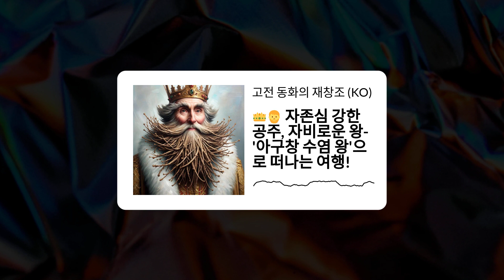👑🧔 자존심 강한 공주, 자비로운 왕- '아구창 수염 왕'으로 떠나는 여행! | 고전 동화의 재창조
'아구창 수염 왕'에서는 파트너를 고르기엔 너무 교만한 공주를 만나게 돼요! 그래서 아빠는 '노크하는 첫 번째 거지가 잭팟을 터뜨린다'고 선언해요! 윙크와 함께 바이올린 연주자가 등장하고, 곧이어 왕실 여인의 인생이 뒤바뀌어요. 궁전부터 프라이팬까지, 공주는 옛 집에서 설거지를 하다가 왕실 파티에 참석한 아저씨 수염 왕에게 발각됩니다. 놀랍군요! 왕관을 쓴 바이올린 연주자예요! 이 교활한 왕의 게임? 거만한 자를 낮추는 거죠. 이제 자존심이 완전히 다듬어진 주인공은 왕과 다시 만나 노을 지는 도시로 춤을 추며 떠납니다. 자존심은 한풀 꺾이고, 사랑이 지배하며, 모두가 인생의 작은 아이러니에 웃음을 터뜨리는 이야기입니다.